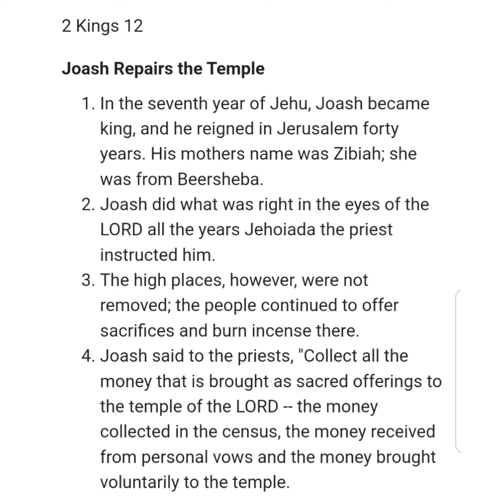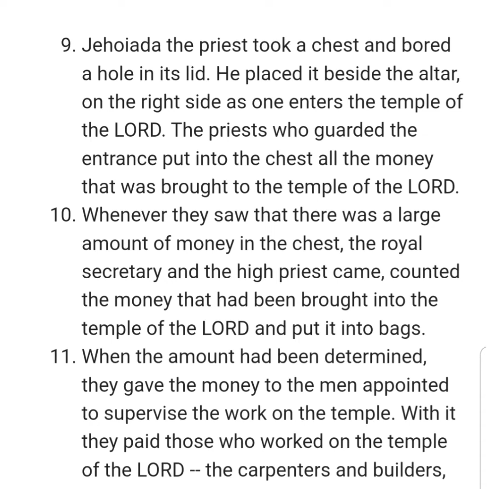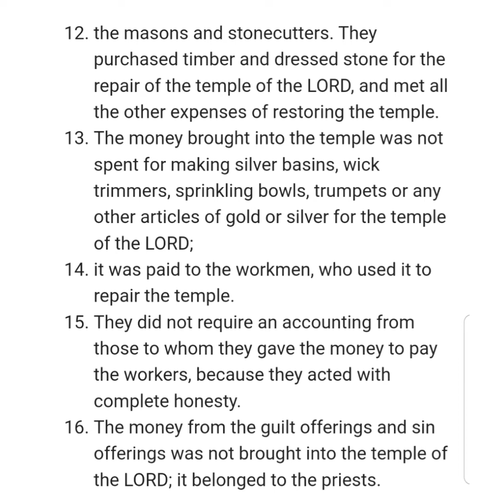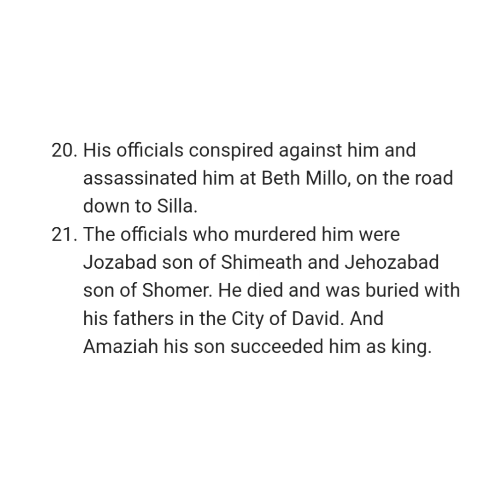2 KINGS 12 NIV AUDIO BIBLE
Chapter

[0:00] Chapter 12
[0:03] Joash Repairs the Temple